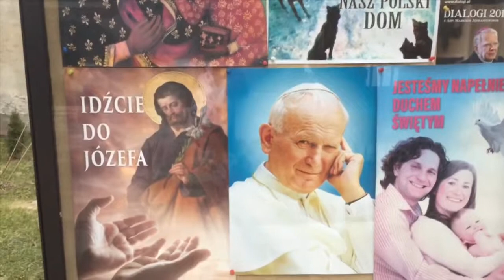Cracow 2019 4K. Part2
Krakow is the second largest city in Poland next to the capital, Warsaw. Once the capital of a vast kingdom, it has a lot to offer to the visitors.